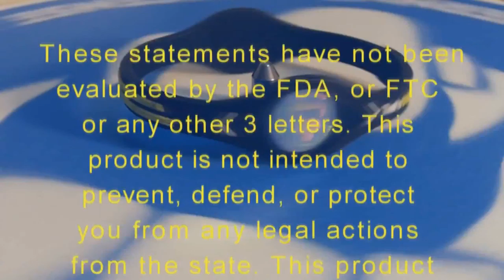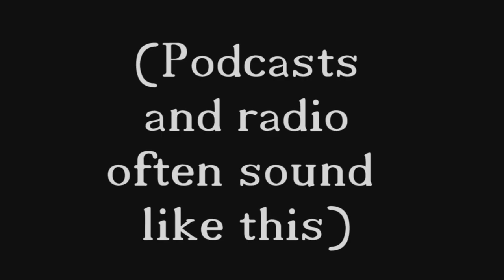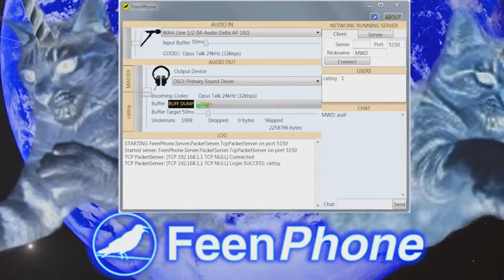012 - LOLCATLIVESMATTERED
Steve Miller-Miller and Jim Jesus join forces to announce what the hell that “BipStrong” is and where to get one.  They also talk about johns, their experiences wearing the new johns, how Miller-Miller is the ghetto version of Jeffrey Tucker, uploading johns to WorldStarHipHop, how johns prove johns and how it relations to social johns, how to heckle the john at a john show, how Adam Kokesh is selling a john, but not a big of a john as The Lolbert’s john, but that’s not really a john,  Miller-Miller’s previous podcast The Panic John, how voting and john nullification is the same john, Miller-Miller’s list of the worst kinds of johns, loljohns were good johns but not anymore, “taxation is theft” johns are forced johns.

Oh! Lolbert’s Flaggotry flags are now for sale and cheaper than having them custom make it for you!